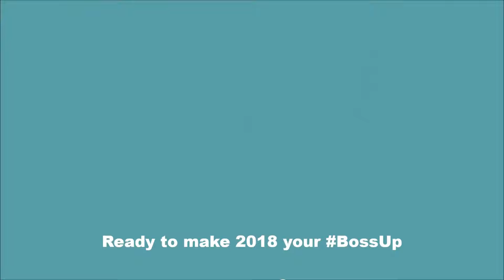What're YOUR Fitness Goals This Year? | Planning for Results Series Pt 1 | Live Uniquely Fit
I'm switching it up on my channel this year. It's all about series from January to December. This month's focus is setting yourself up for RESULTS in 2018! Let's talk goals! :)

**Want to get notified of all new uploads from Live Uniquely Fit with Amaris?!

Want to see more videos like this or have a request?